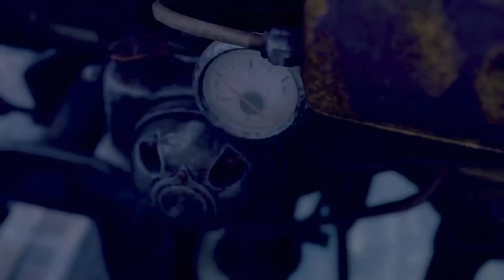where did my foor go? resident evil 4 remake #3